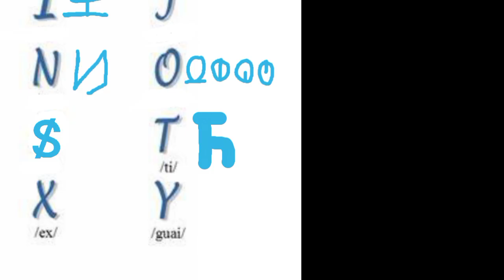Unifon Alphabet Tutorial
None C Q X